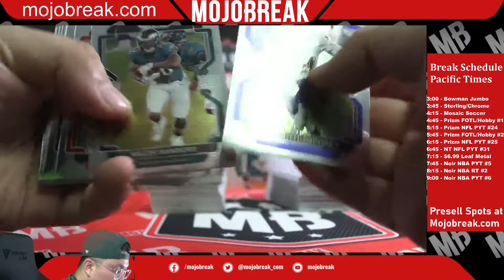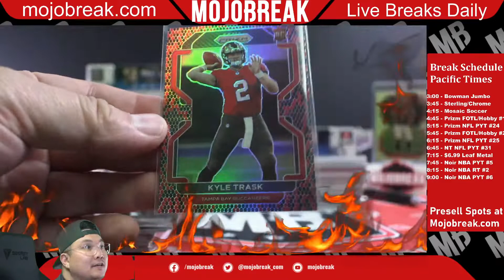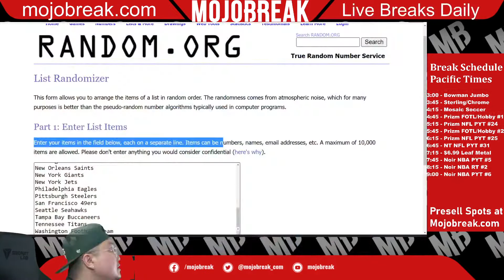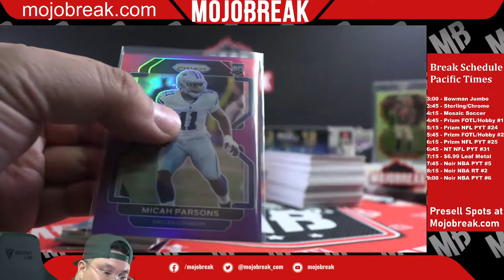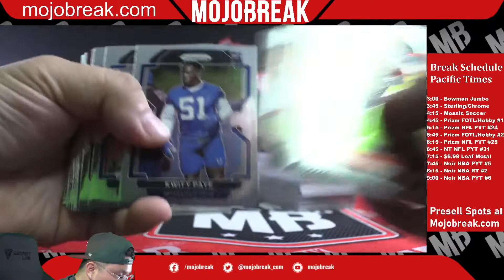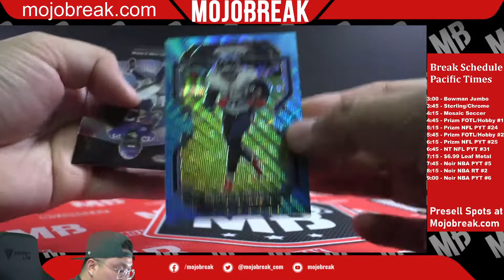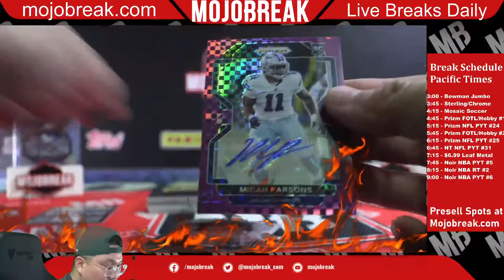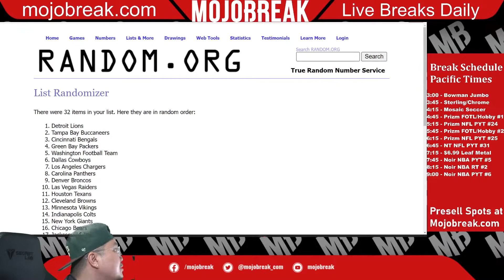PYT #25 - 2021 Panini Prizm Football Hobby 4 Box Break - 06.09.22